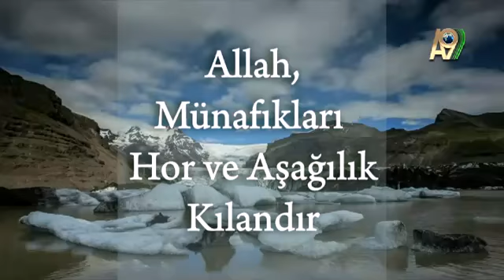Allah münafıkları hor ve aşağılık kılandır - NAHL Suresi